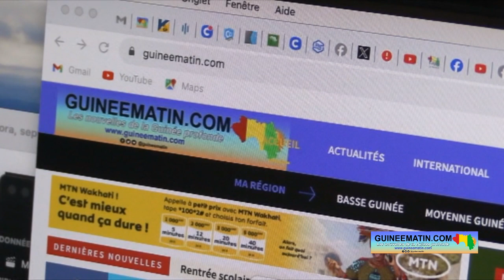Restrictions imposées à Guineematin.com sur le territoire national : le message d'Ibrahima Sory Bah